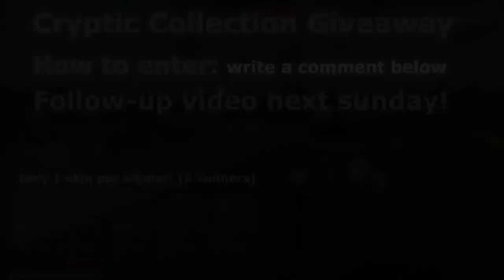Cryptic Collection GIVEAWAY! [All 5 Cryptic Skins]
So here's the video as promised yesterday :D I'll give away the whole Cryptic collection. That means Cryptic Honeybadger, Eaglefire, Timberwolf, Cobra and Katana. I hope you guys like these skins and i wish good luck to everyone. The follow-up video will be next sunday. And again, all you need to do to enter the giveaway is write something in the comments :D

My Gear:
•Mouse: Roccat Kone Naval Storm
•Keyboard: Logitech G910
•Headset: Logitech G35
•Main Monitor: Asus ROG SWIFT PG279Q @165hz 2560x1440
•2nd Monitor: Asus VP278H @60hz 1920x1080

•CPU: i7 7700k @4.5Ghz
•CPU cooler: be quiet! Dark Rock Pro 3
•GPU: EVGA GeForce GTX 1080
•Case: be quiet! Dark Base Pro 900 [black]
•Mainboard: Asus Z270F
•Ram: Corsair LPX 16Gb @2666Mhz [black]
•PSU: Corsair AX860i
•M.2 SSD: Samsung 960 EVO [500gb]